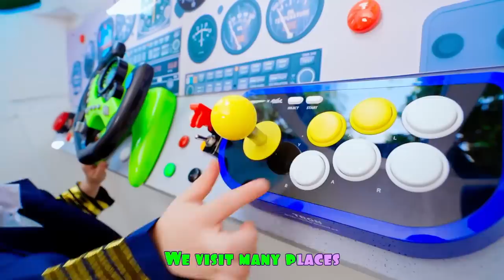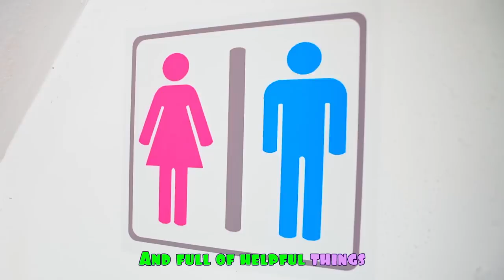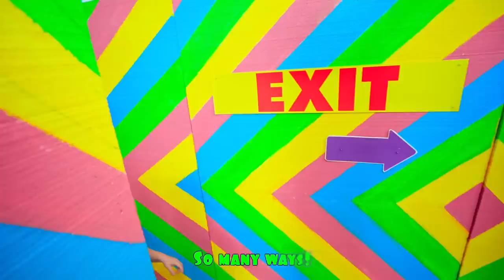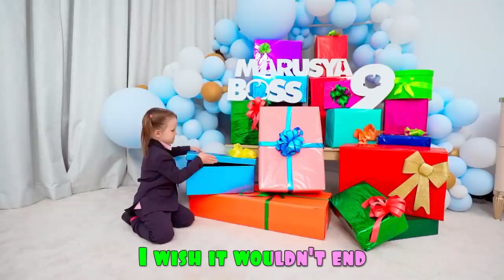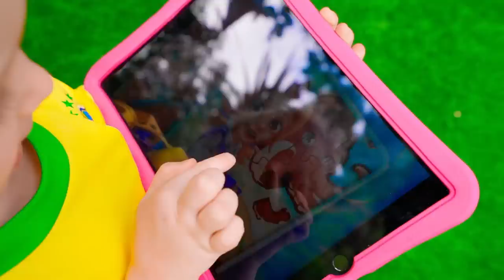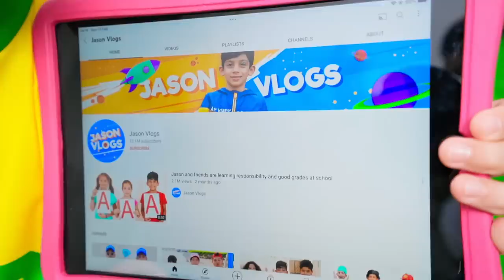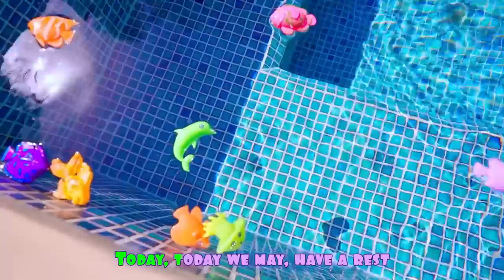Five Kids Airplane challenge + more Children's Songs and Videos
A new collection video, including one of our most recent songs, "Airplane challenge"